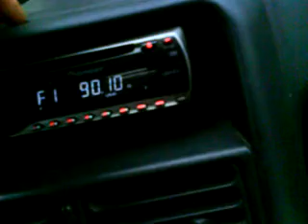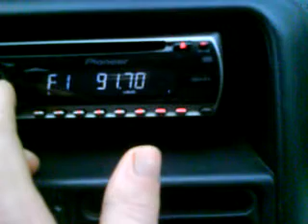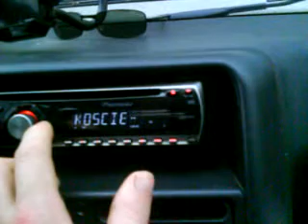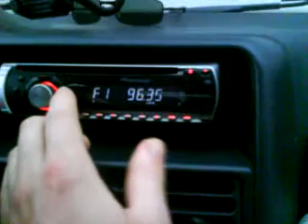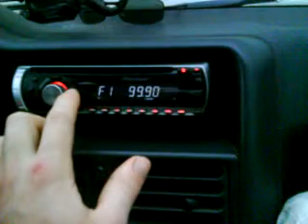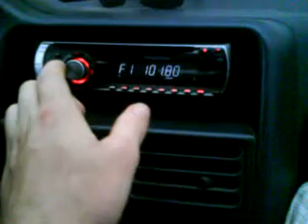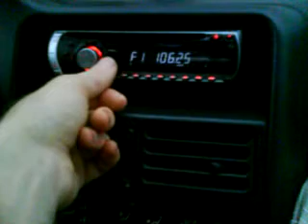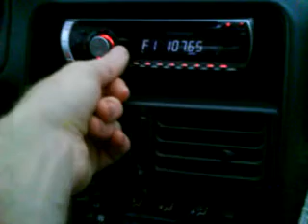Bandscan Złotów 5/8/2012 16:35:26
Zrobiłem ten bandscan na szybko. było burzowo.